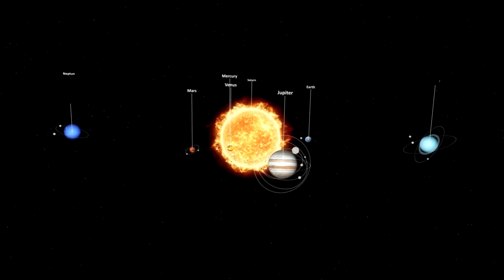Neil deGrasse Tyson: “Betelgeuse Just Change & Something TERRIBLE is Happening!”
Renowned astrophysicist Neil deGrasse Tyson unravels the cosmic mysteries behind a shocking astronomical event: the unusual change in the red supergiant star, Betelgeuse. With his trademark charisma and deep knowledge, Tyson guides audiences through a journey through vast space and time, revealing the astonishing truth behind this iconic star's transformation.